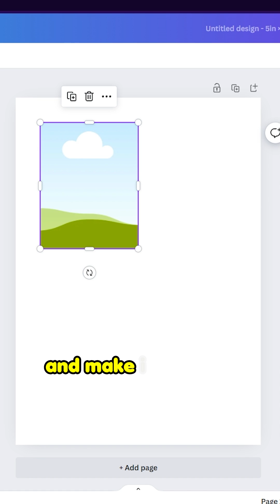𝗗𝗶𝘀𝗸𝗮𝗿𝗧𝗶𝗽: Paano nga ba gumawa ng ID photos using Canva? 🫨